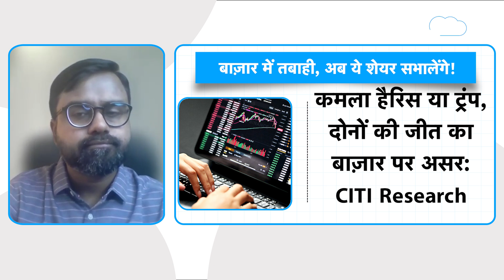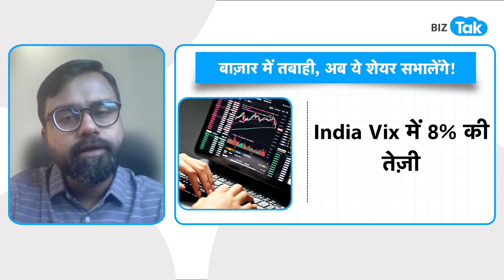Share Market को भारी गिरावट के बीच अब ये शेयर संभालेंगे! | BIZ Tak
Stock market today: Samvat 2081 starts with a more challenging note for investors than anticipated.
BizTak Premium ज्वाइन करने के लिए क्लिक करें .